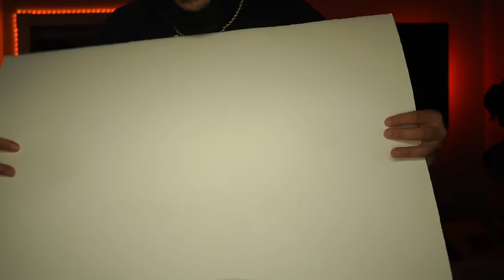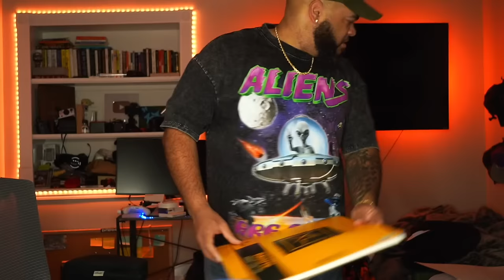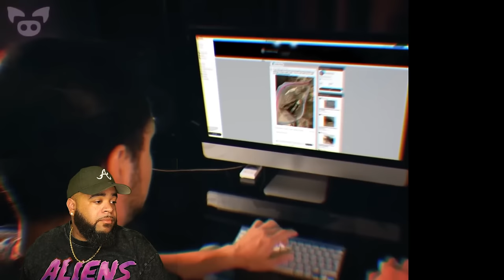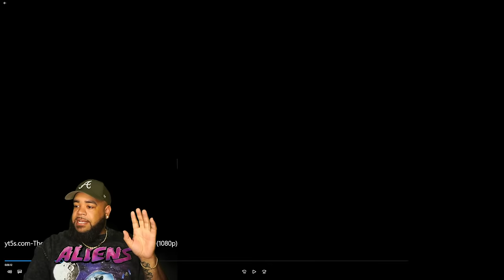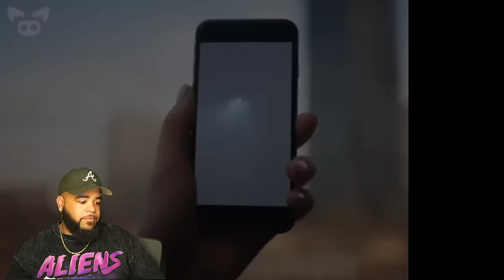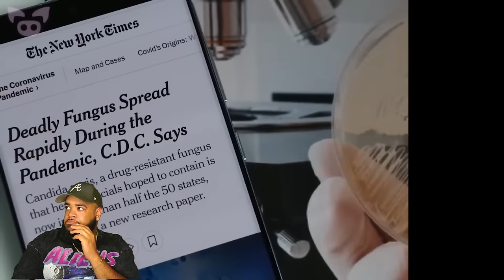Exclusive Paranormal Live Reaction Channel Members ONLY...